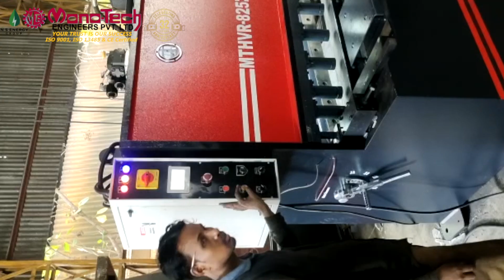Hydraulic Shearing Machine 10mm x 2500mm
We are leading manufacturers of Sheet Metal Machinery, Hydraulic Shearing Machine 10mm x 2500mm